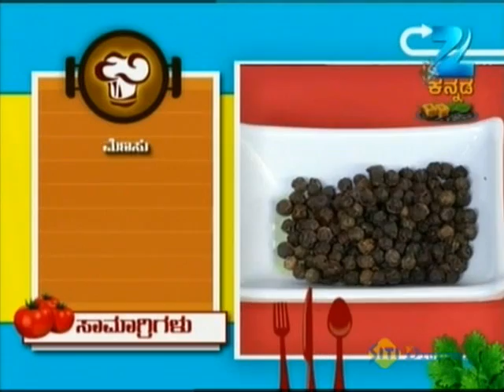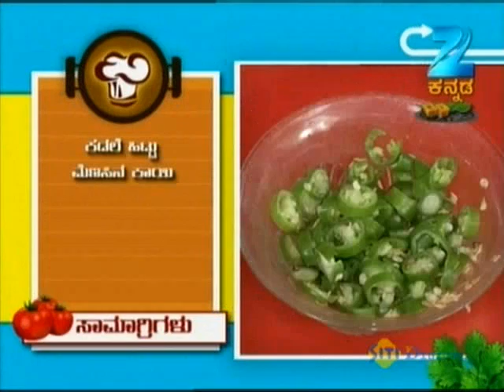Oggarane Dabbi | Kannada Food Recipe | April 11 '13 | ZeeKannada TV Serial